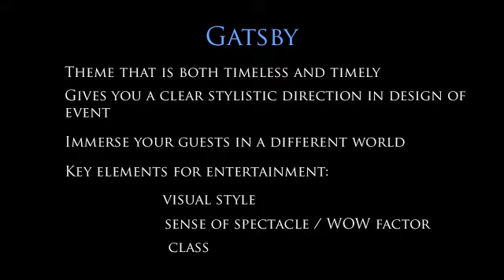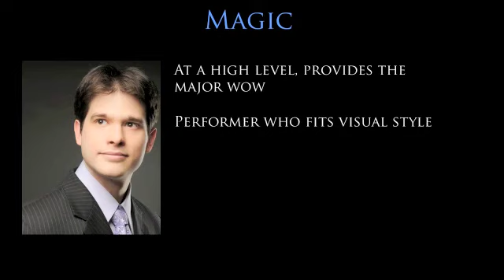Corporate Entertainment: Ideas for Gatsby Themed Entertainment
Corporate entertainer Nathan Coe Marsh shares ideas for entertainment at Gatsby themed events.